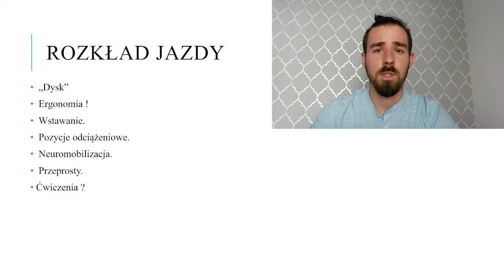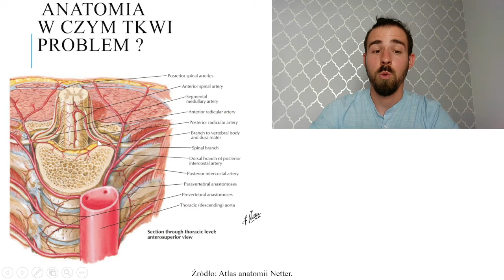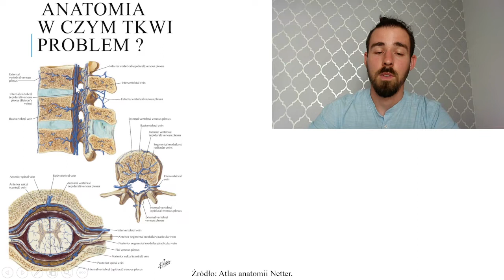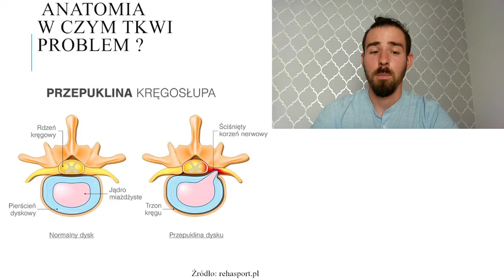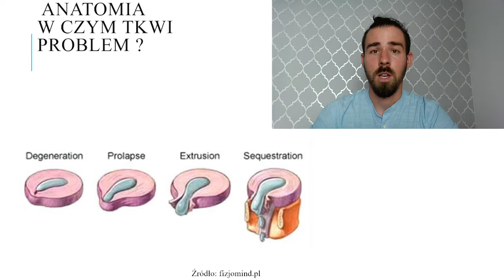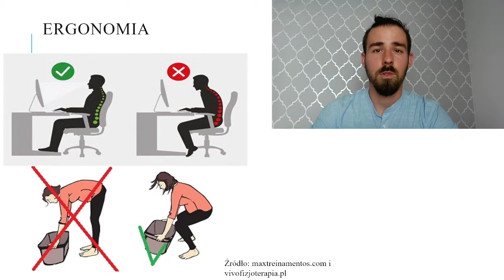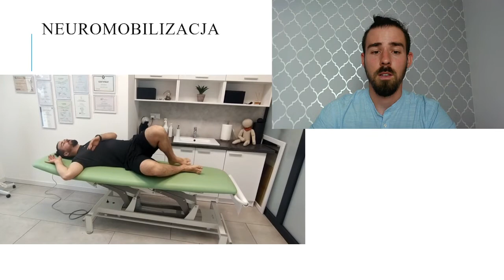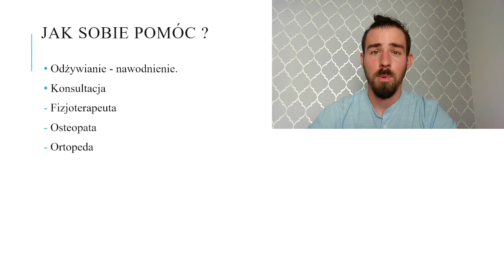Anatomia w praktyce. Odcinek 15 - Rwa kulszowa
W kolejnym odcinku anatomii w praktyce Łukasz podejmuje temat rwy kulszowej. W nim przybliży Wam wiele ciekawych aspektów w tym:
- czym jest popularny "dysk" i jakie ma znaczenie,
- znaczenie ergonomii w profilaktyce rwy kulszowej i innych zespołów bólowych,
- jakie pozycje zniwelują lub zniosą ból w trakcie ostrego rzutu rwy,
- czym są neuromobilizacje i jak możemy je zastosować w przypadku rwy,
- ćwiczenia w przypadku rwy kulszowej,
- inne ważne aspekty związane z rwą kulszową.

Zapraszamy !